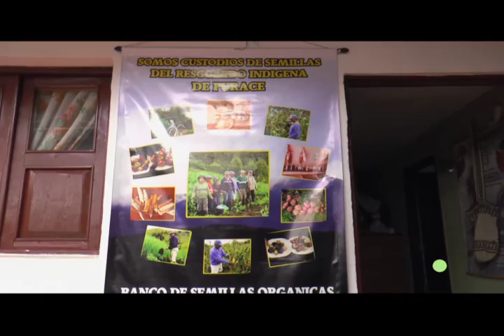Huertas comunitarias de familias rurales en Puracé